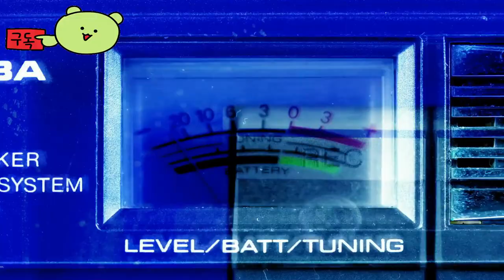Creatures of Ava 👀 Xbox Partner Preview Official Trailer by Inverge Studios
🕹️Game content
Life-saving themed action adventure game, understand and tame Abba's creatures, let them lead you to a variety of ecosystems - all to save this planet from life-losing epidemics.

⚡Game Developer
 Inverge Studios